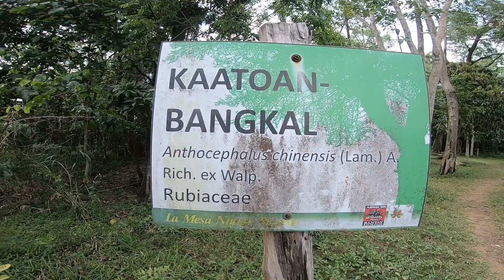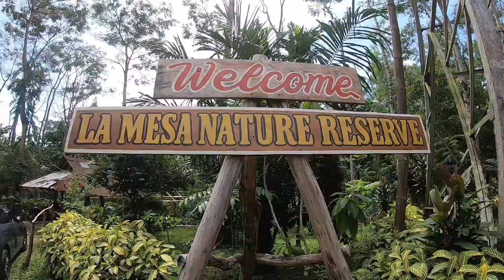Trekking at Lamesa Nature Reserve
Begginer Trail
6 kilometer Walk